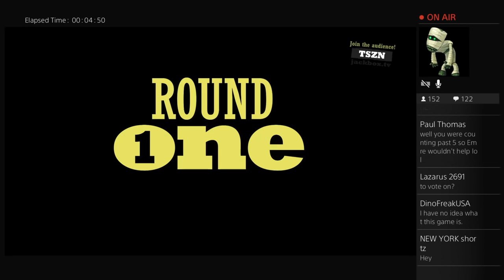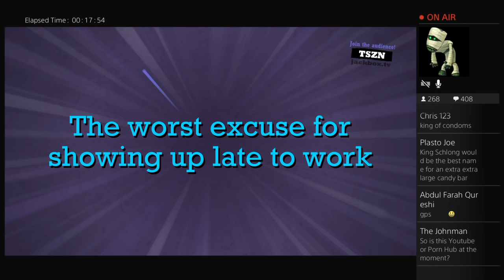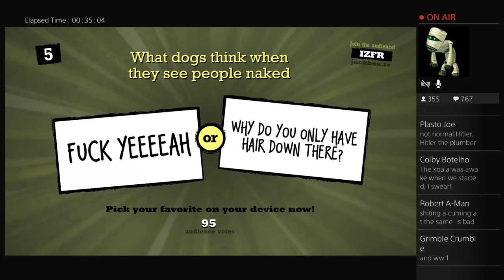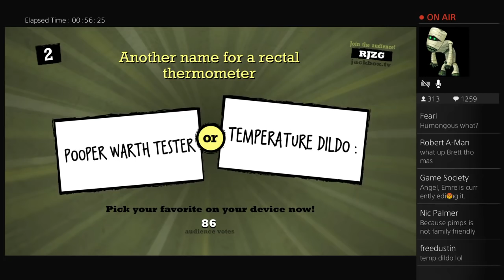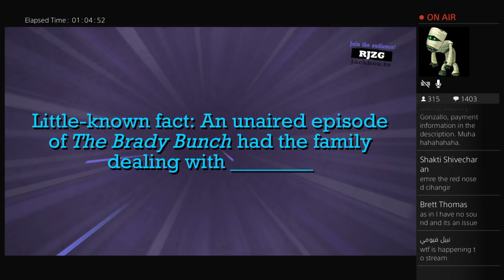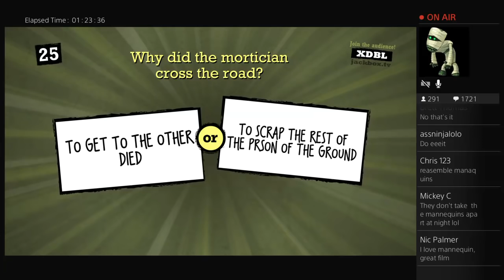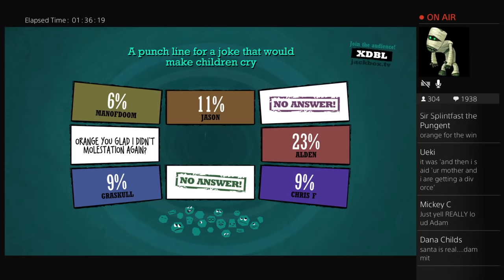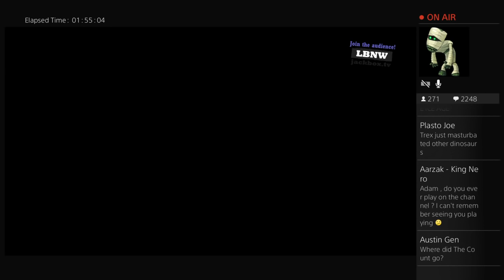Quiplash - Play With Us, Pick Funniest Answers LIVESTREAM - Game Society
Today we're playing Quiplash. Submit your votes at jackbox.tv

Donators get a shout out, or we can roast each other, Jason can do impressions, etcetera!